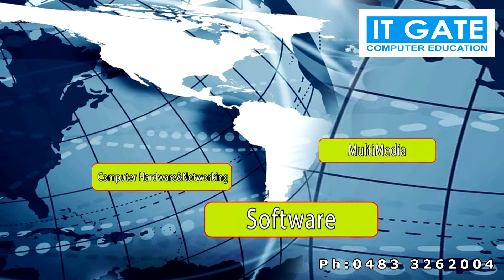IT Gate Computer Education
Pandikkad